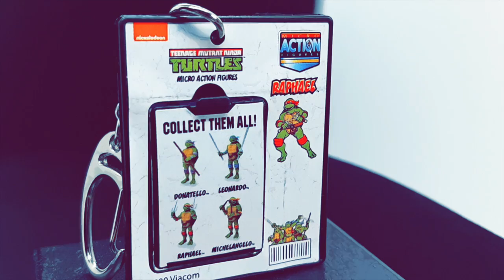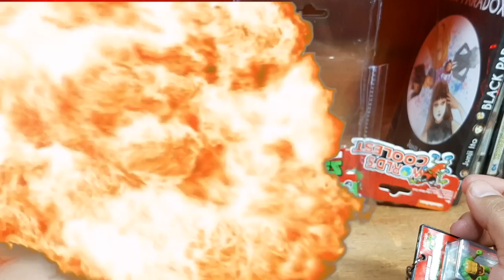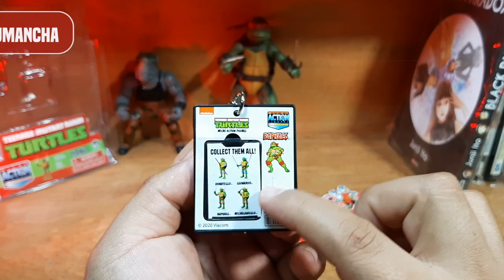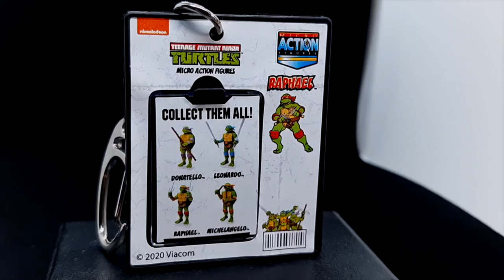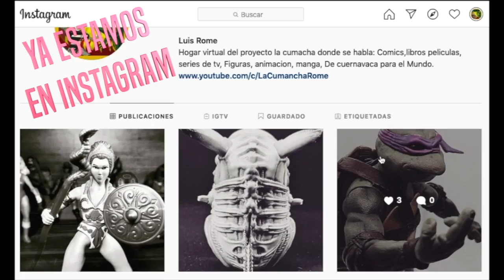Raphael | Micro Action Figure | TMNT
Hoy revisamos la MicroActionFigure de Raphael de las TMNT, una figura con detallitos de admirar.

Music / artist: 🎧

¿ te sirvio o me tiro a un pozo por chango?

 P. D. Mi cubancha se llama Cumancha